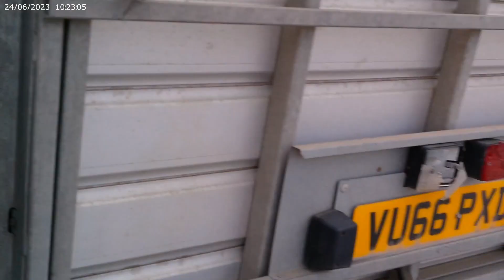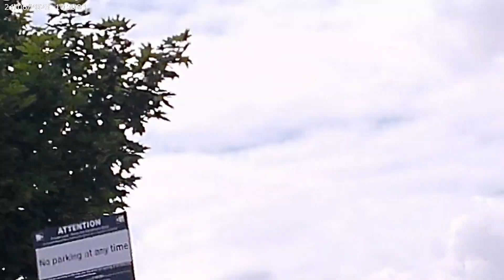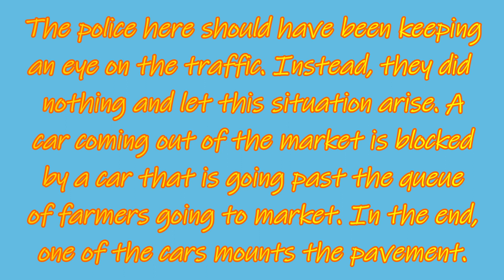Norfolk Livestock Market 24 June 2023 Part 3